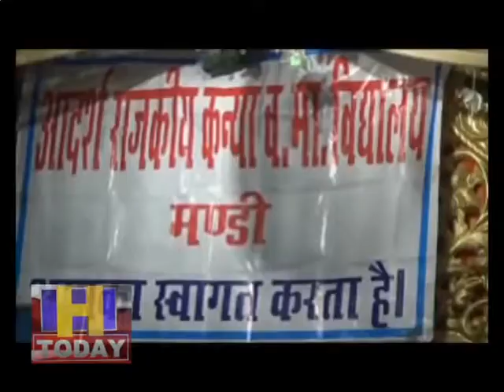कन्या राजकीय वरिष्ठ माध्यमिक पाठशाला, मंडी के वार्षिक पारितोषिक वितरण समारोह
बहुद्देशीय परियोजनाएं, ऊर्जा व गैर पारंपरिक ऊर्जा स्रोत मंत्री श्री अनिल शर्मा ने आज कन्या राजकीय वरिष्ठ माध्यमिक पाठशाला, मंडी के वार्षिक पारितोषिक वितरण समारोह की अध्यक्षता की तथा स्कूल के मेधावी विद्यार्थियों को पुरस्कार प्रदान किये